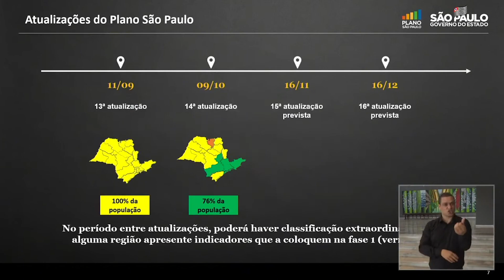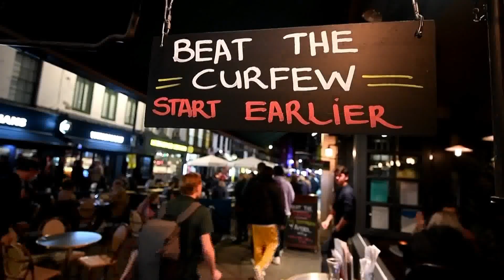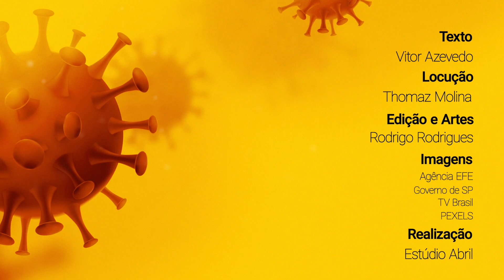Coronavírus: Capital e mais cinco regiões de São Paulo passam para a fase verde da quarentena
Nesta sexta-feira, 9 de outubro, o Governo do Estado de São Paulo anunciou que a capital e mais cinco regiões avançaram para a fase verde, a segunda menos restritiva, em que cinemas, museus, teatros estão liberados para funcionar. Os locais, porém, devem manter uma taxa de ocupação máxima de 60%.

Apesar de os casos estarem em tendência de queda no Brasil, segundo a OMS o mundo bateu hoje um novo recorde de casos confirmados da Covid-19. Ao total, foram 350 mil infectados nas últimas 24 horas, com destaque para a França e para a Rússia, que tiveram o maior aumento no número de casos já registrado. Na Inglaterra, o número de casos diários dobrou em relação à semana passada.

Nas últimas 24 horas, foram 27.444 novos casos de coronavírus e 682 mortes causadas pela doença, de acordo com dados do Ministério da Saúde. No total, o país acumula agora 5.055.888 infectados, 149.639 óbitos e 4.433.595 recuperados. A média móvel dos últimos sete dias é de 25.052 casos e de 607 mortes.